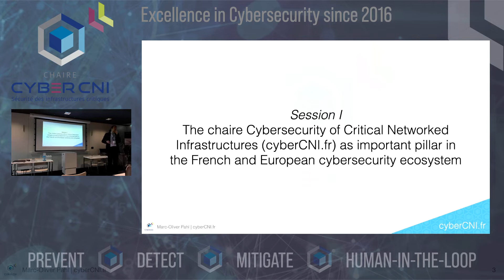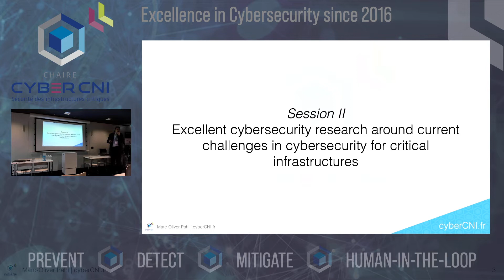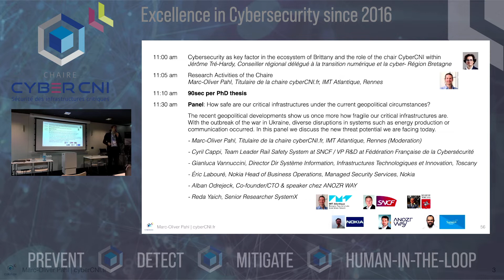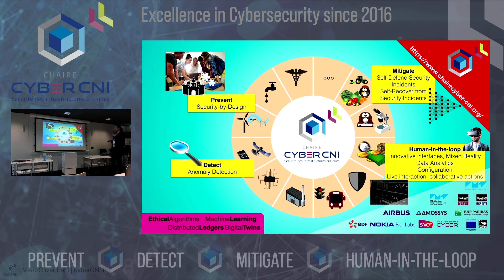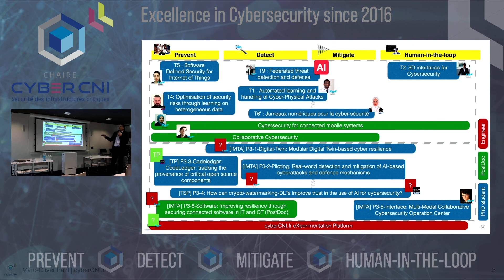[ECW2022] Marc-Oliver Pahl - The chair Cybersecurity for Critical Networked Infrastructures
Presentation of session II : Excellent cybersecurity research around current challenges in cybersecurity for critical infrastructures

## The chair at the European Cyber Week (ECW) 2022
The chair Cybersecurity for Critical Networked Infrastructures (cyberCNI) is organizing a session at the European Cyber Week (ECW) in Rennes. On Wednesday, Nov 16, 2022 from 9h30am to 12h00pm there will be a rich program. Please share the info!

The first session is on the chair and its partners. It contains a presentation of the chair and its activities as well as short testimonials by the industry partners.

The second session is on the research. It consists of 90s elevator pitches by the chair’s researchers. A panel discussion follows. Around the motto “How safe are our critical infrastructures under the current geopolitical circumstances?”, moderated five experts from industry discuss current cybersecurity topics.

The day is hosted by our chairholder Marc-Oliver Pahl.

## About the Chair cyberCNI.fr
Since 2016, the Cyber CNI Chair at IMT Atlantique does research, innovation, and teaching in the field of cybersecurity for critical networked infrastructures. Such infrastructures include industrial processes, financial systems, building automation, energy networks, water treatment plants, or transportation.

The chair covers the full stack from sensors and actuators and their signals over industrial control systems, distributed services at the edge or cloud, to user interfaces with collaborative Mixed Reality, and security policies. The chair currently hosts 9 PhD students, 4 PostDocs, 11 Professors, 1 engineer, and 1 internship student.

The chair runs a large testbed that enables applied research together with the industry partners. The industry partners of the current third funding round are Airbus, BNP Paribas, EDF, and SNCF. The chaire is located in Brittany, France. Brittany is the cybersecurity region number 1 in France. The chair Cyber CNI is strongly embedded in the cybersecurity ecosystem through its partnerships with the Pôle d’Excellence Cyber (PEC) and the Brittany Region.

The chair provides a unique environment for cybersecurity research with lots of development possibilities.

## About the European Cyber Week
The European Cyber Week brings together a French and European ecosystem of excellence, rich in diversity and high-level speakers. It is a source of meetings between players in the sovereign sector, and also offers the possibility of high value-added exchanges between suppliers and users of cyber security solutions.

It is a reference event in the field for strategic thinking, research and operational implementation, and is also a convivial networking space for all its participants.

Topics with a European dimension will be addressed throughout the event, with a special focus on Wednesday. On this day, high quality speakers from EU institutions, industry representatives and regional authorities will discuss the status and future developments of the cooperation, as well as the new European cybersecurity policy framework.

## About IMT Atlantique
IMT Atlantique aims to contribute its scientific and technical excellence to education and innovation, to mobilize the expertise of our researchers in the digital, energy and environmental sectors. We draw on our cutting-edge work, which is already making its mark on both society and the business world, to train a new generation of engineers.

## About Institut Mines Télécom
IMT is a public institution dedicated to higher education and research for innovation.

It is a key player in the fusion of science, engineering and digital technology, and takes its schools’ skills into the major fields of transformation in digital technology, industry, energy and the environment as well as their impact on the industry of the future, cities, health, and autonomy.

## About the Pôle d’Excellence Cyber

Initiated in 2014 by the Ministry of the Armed Forces (cyber defense pact) and the Regional Council of Brittany (future pact) with a national scope and an objective of international influence, the Cyber Cluster of Excellence relies on the academic fabric of universities and Grandes Ecoles, and on the innovation of CNRS and INRIA laboratories with national partners or other European territories.